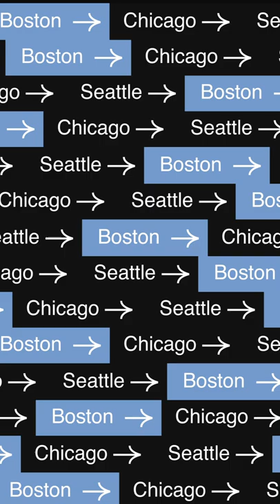Simran on what made her choose Claremont McKenna.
Simran on what made her choose Claremont McKenna. @arjunsethedbrand1446